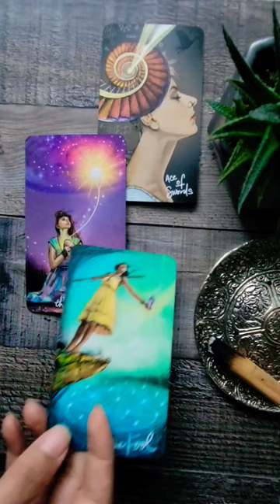GOOD NEWS COMING! Daily Tarot Card Reading Today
Hello my beautiful friends! Whenever you’re confused about a situation and you’re looking for answers, it’s always a good option to ask the your Spirit Guides for guidance through Tarot! Whether you steadfastly believe these cards can tell you your future or you simply love the ritual of it all, your Tarot horoscope for the week will give you the guidance you’ve been needing.

This is a quick, under 10 minutes Timeless Tarot Reading and the date is only meant for upload purposes. If you're seeing this reading on a different date than mentioned in the title, that's totally okay as this message was MEANT FOR YOU to see it one any given day.